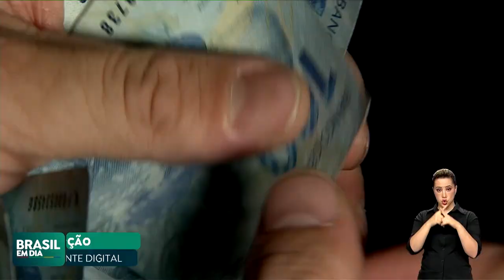COMBATE À CORRUPÇÃO NO BRASIL SERÁ INTENSIFICADO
O combate à corrupção no Brasil vai ser intensificado e reorientado. É o que prevê o relançamento da Estratégia Nacional de Combate à Corrupção e à Lavagem de Dinheiro (Enccla). Entre os focos, estão os crimes ambientais e aqueles que envolvem novas tecnologias, como criptomoedas e sites de apostas online.